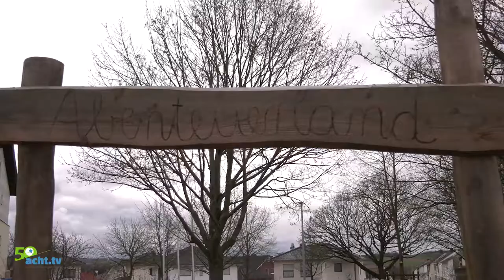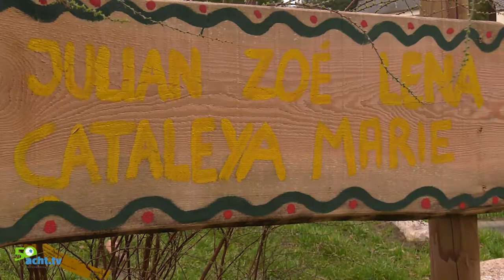Spielplatz Brechen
"Gemeinde sind wir alle..." Die Spielplatzinitiative Brechen packt an!
"Die Gemeinde" sind wir alle, sagt Frank Groos -Bürgermeister der Gemeinde Brechen und spricht von einem "Leuchtturmprojekt" - zurecht, denn mehr 60 große und kleine Helfer packten bei bereits zwei großen Projekten in der Gemeinde mit an - zusammen mit den Mitarbeitern des Gemeindebauhof - wurden zwei Spielplätze in Niederbrechen und Spielplatz in Werschau komplett erneuert und zu echten Traum-Spielplätzen für die kleinsten Einwohner der Gemeinde gemacht. - So geht Engagement! Das zeichnet eine Gemeinde aus!

Vielen Dank an die A. Gläser GmbH Radsport, KFZ- und Reifenserivce, Bahnhofstraße 57 in Niedebrechen für die Unterstützung. Besucht mal und